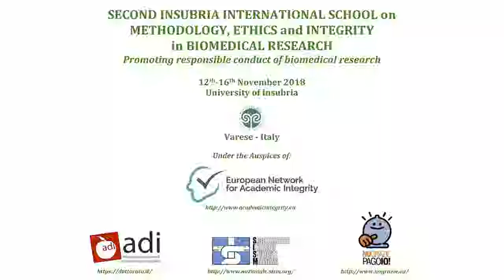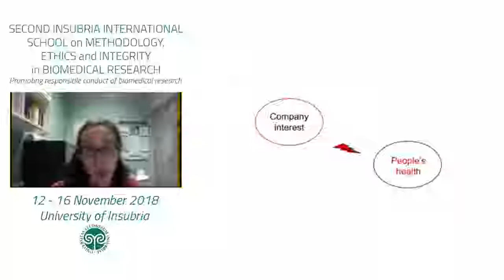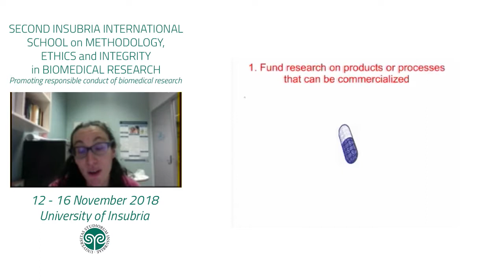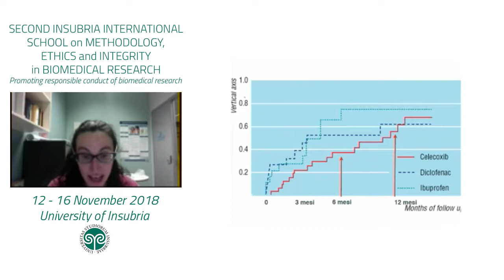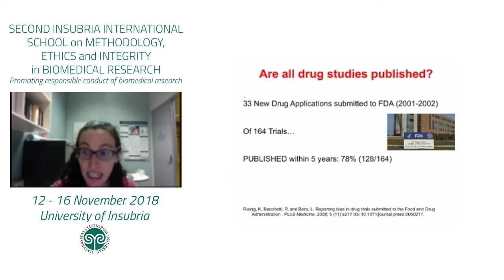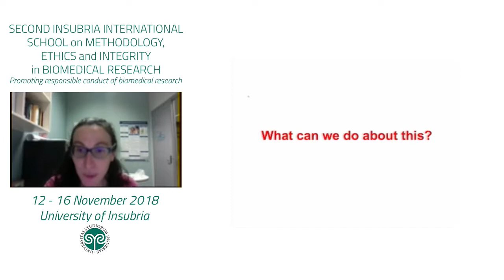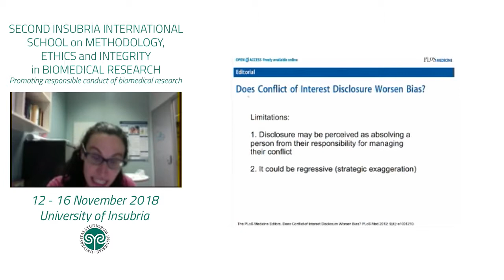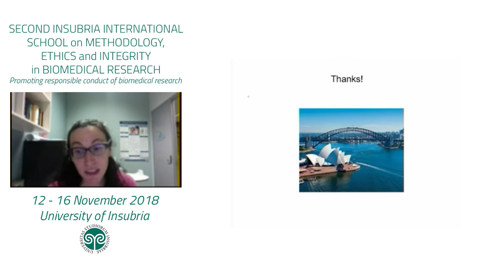Alice FABBRI (University of Sidney, AU) - CONFLICT OF INTEREST IN BIOMEDICAL RESEARCH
SECOND INSUBRIA INTERNATIONAL SCHOOL IN METHODOLOGY, ETHICS AND INTEGRITY IN BIOMEDICAL RESEARCH
Promoting responsible conduct of biomedical research
12th-14th November 2018
University of Insubria, Varese, Italy

Module #1 -­ RESEARCH INTEGRITY
Alice FABBRI (University of Sidney, AU) - UNDERSTANDING AND DEALING WITH CONFLICT OF INTEREST IN BIOMEDICAL RESEARCH